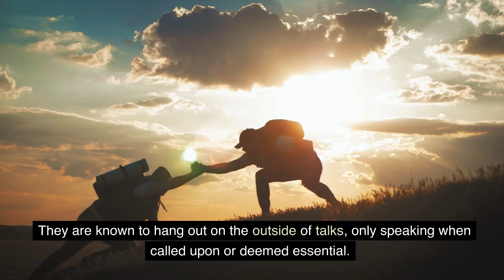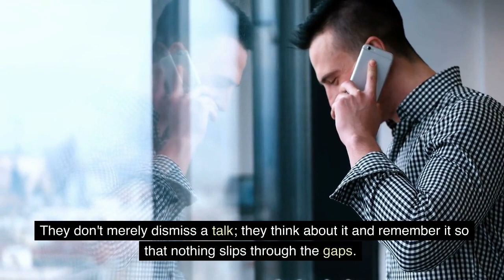13 Reasons Introverts Are So Attractive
13 Reasons Introverts Are So Attractive

There are reasons introverts are so appealing! That’s right! Introverted people seem to magically just draw others toward them, without lifting a finger. Even though they prefer to spend time away from the people, they have a mysterious and seductive presence that others find highly intriguing.

Introverts are honest and sincere, with an inquisitive intellect and a strong respect for others.
These attributes, along with the ones listed in this list, radiate through their character - which makes them extremely attractive people, inside and out.

If you’ve been wondering why you are so drawn to an introvert (or what it is that makes people drawn to you), watch this video and find out what makes introverts so attractive to others.

Topic Cover :

introverts,
introvert,
introversion,
reasons why introverts are attractive,
personality,
psychology,
introverted,
personality traits,
characteristics,
shy,
personality types,
attractive people,
attractive personality,
introvert personality,
the power of introverts,
character traits,
attraction,
being an introvert,
infj,
beautiful people,
science,
why introverts are attractive,
why introverts are so attractive,
why introverts are so damn attractive,
introvert problems,
introvert attractive,

10 Signs Your Partner Doesn’t Love You (Even If You Think They Do)